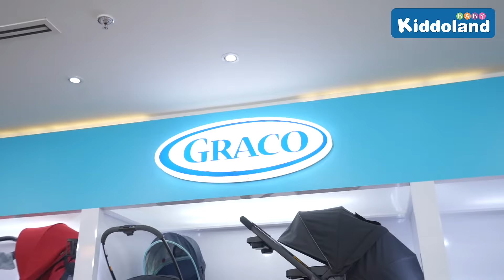ร้าน Kiddoland Baby 5 สาขา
Kiddoland Baby จัดจำหน่าย คาร์ซีท รถเข็นเด็ก แบรนด์ดัง Chicco, Graco, Baby Jogger, Recaro และของเล่น Paw Patrol, Peppa Pig, Disney Princess, Ben10 , Batman, 4M, Smithsonian, Vtech, LeapFrog, Playgro, Motorola, Skiphop, Cool Maker, เสื้อผ้าเด็ก Carter’s, Scoot and Ride และอื่นๆ อีกมากมาย
- Kiddoland Baby Mega Bangna
- Kiddoland Baby Central World
- Kiddoland Baby The Crystal Ratchaphurek
- Kiddoland Baby Emquartier
- Kiddoland Baby Pattakan 30
นำเข้าและจัดจำหน่ายโดย บริษัท คิดโด แปซิฟิค
� Line Official : @kiddolandbaby